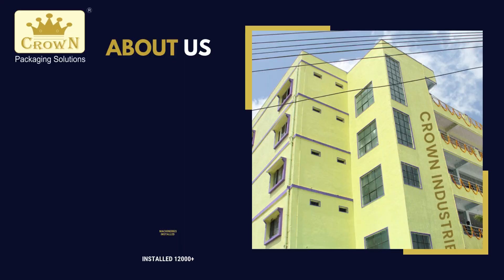🎉CROWN Packaging Solutions! 🎉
We are thrilled to celebrate our 17th ANNIVERSARY! For nearly two decades, we have been dedicated to providing innovative, sustainable, and high-quality packaging solutions. Our journey has been filled with growth, challenges, and countless achievements, all made possible by our incredible team, loyal customers, and supportive partners.

🌟 Highlights of Our Journey:

17 years of innovation and sustainability
High-quality packaging solutions
Commitment to eco-friendly practices
Strong focus on customer satisfaction
Teamwork and excellence in packaging
Thank you to everyone who has been a part of our journey. Here’s to many more years of success and innovation!